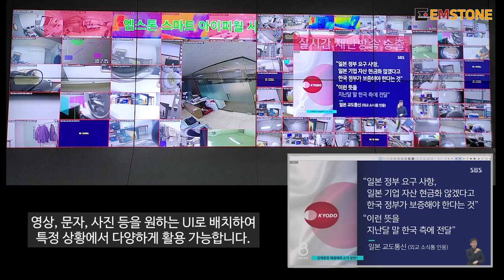EMSTONE IP WALL CONTROL 1탄 (영상, 문자 표출 및 다양한 활용)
CMS 클라이언트를 통해 IP WALL을 제어하는 모습을 한눈에 볼 수 있도록 촬영했습니다.

원하는 영상 및 문자등을 분할, 위치, 모양을 자유롭게 선택하여 IP Wall에 표출 가능합니다. 영상, 문자, 사진 등을 원하는 UI로 배치하여 특정 상황에서 다양하게 활용 할 수 있습니다.

앞으로도  IP Wall의 다양한 기능들을 계속해서 소개드릴 예정이니 많은 관심부탁드립니다.

감사합니다.